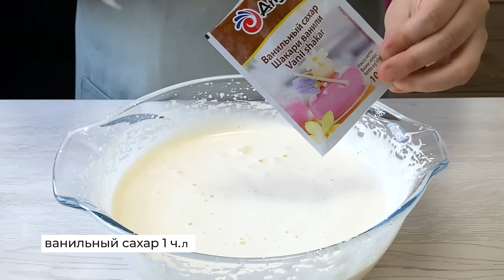Mayinlikda tengi yo’q pirojniylar / Эти пирожные исчезнут через минуту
✔️ Videoni do'stlaringiz bilan bo'lishing!

✅KERAKLI MASALLIQLAR (18 dona)
🔹Biskvit uchun
Tuxum - 3 dona
Un - 200 g
Shakar - 120 g
O'simlik yog'i - 125 ml
Sut - 125 ml
Razrihlitel - 1 ch.q.
Vanilin shakari - 1 ch.q.
🔹Krem uchun
Qaymoq (33%) - 300 g
Maskarpone -  150 g
Quyultirilgan sut - 200 g
Yong’oq - 60 g

✅ИНГРЕДИЕНТЫ
🔹Для бисквита
Разрихлитель - 1 ч.л.
Ванилин сахара - 1 ч.л
🔹Для крема
Сливки (33%) - 300 г
Маскарпоне - 150 г
Сгущенное молоко - 200 г

😍 МОДДИЙ ЭХТИЁЖИНГИЗДАН КЕЛИБ ЧИКГАН ХОЛДА
КАНАЛ РИВОЖИГА МОДДИЙ ЁРДАМ КУЛИНИ ЧУЗИНГ
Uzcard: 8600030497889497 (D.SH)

BARCHAGA YOQIMLI ISHTAHA 🤤!